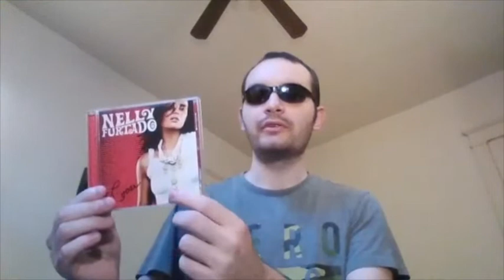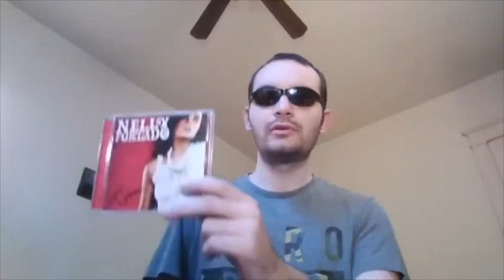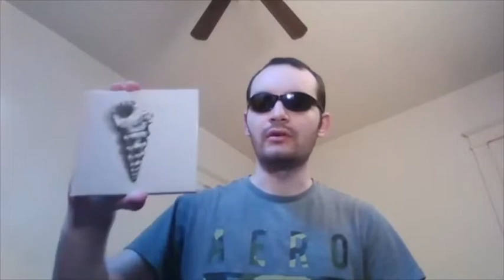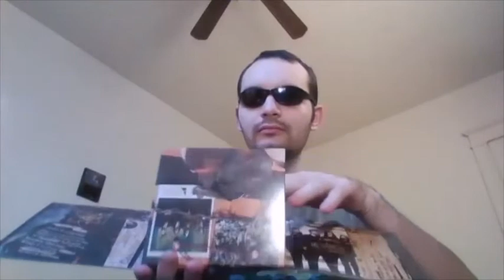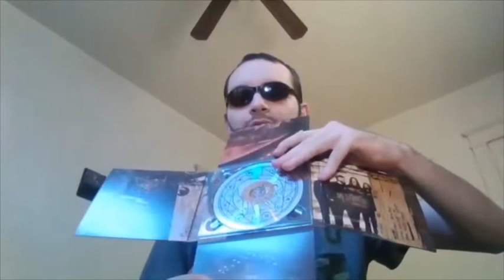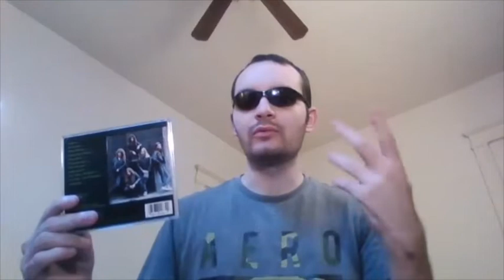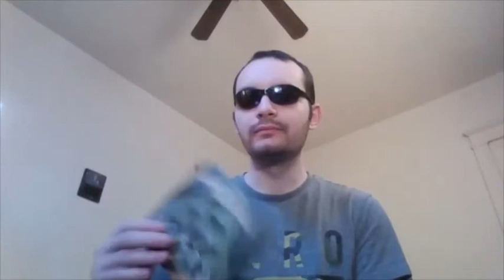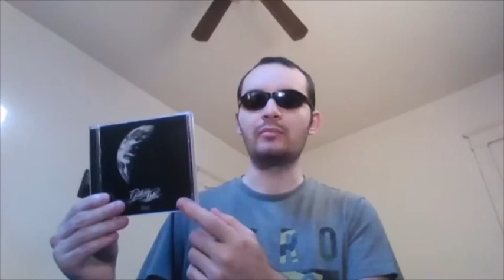CD Collection (Part 6)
CD Collection (Part 6), N-P. Enjoy!